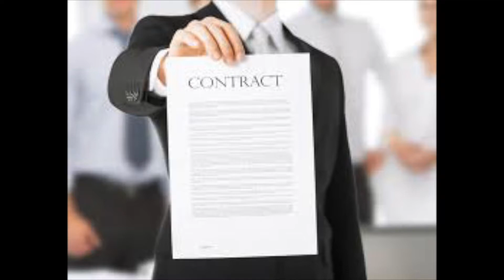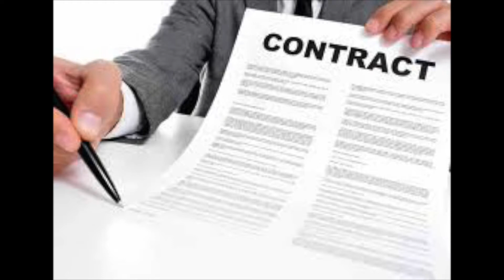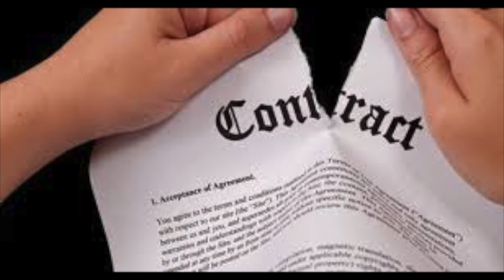(THE BAND CAN'T PLAY YOUR) WEDDING SONG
WORDS AND MUSIC BY CHARLIE CHRISTMAS
BASED ON THE TRUE-LIFE ADVENTURES OF THE DOUBLEWIDE KINGS